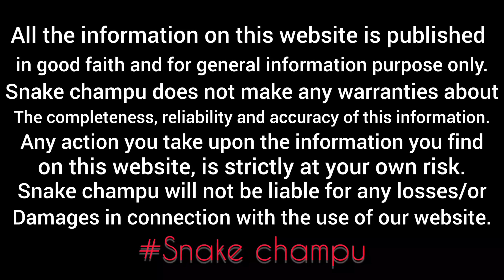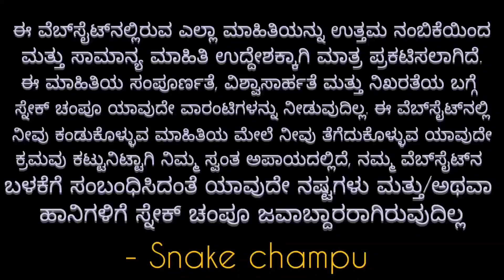( giant rat hunting Russell's viper venomous snake) ದೊಡ್ಡ ಹೆಗ್ಗಣ ಹಿಡಿದು ನುಂಗುತ್ತಿದ್ದ ಕೂಳಕುಮಂಡಲ ಹಾವು